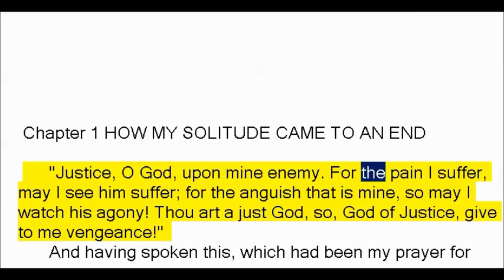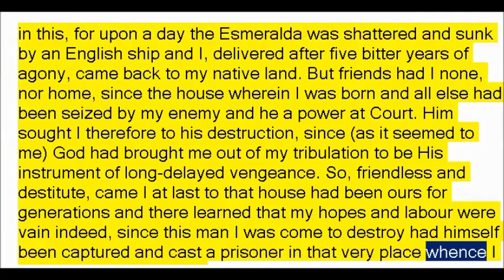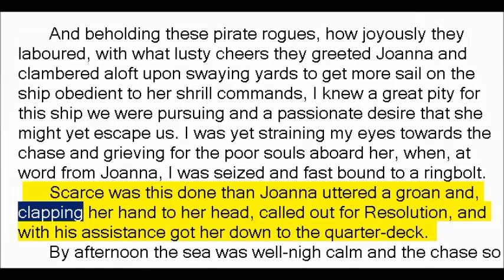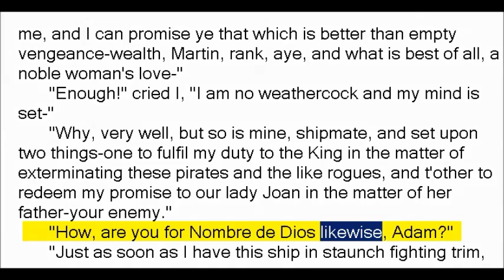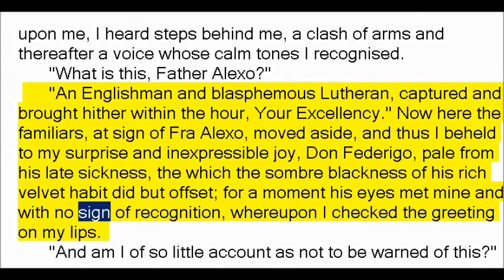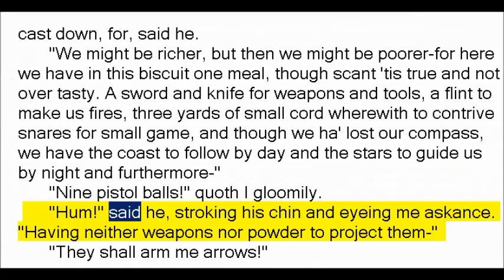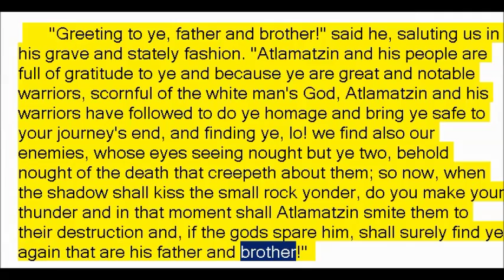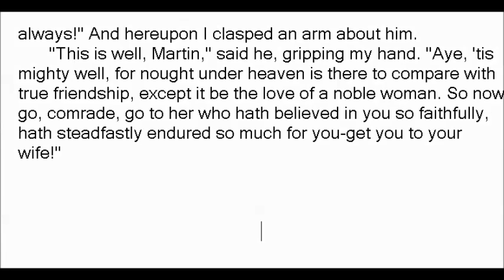Martin Conisby's Vengeance by Jeffery Farnol (Book Reading, British English Female Voice)